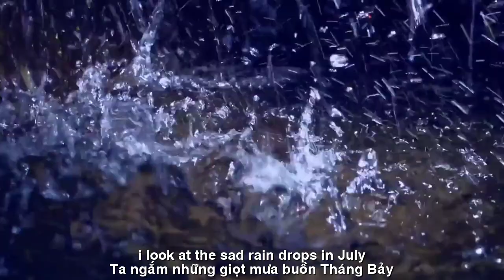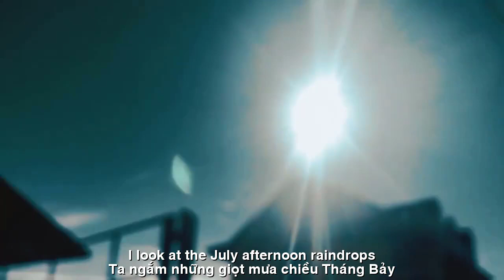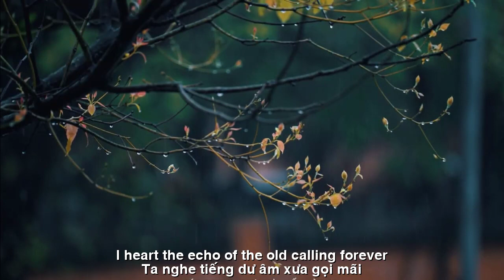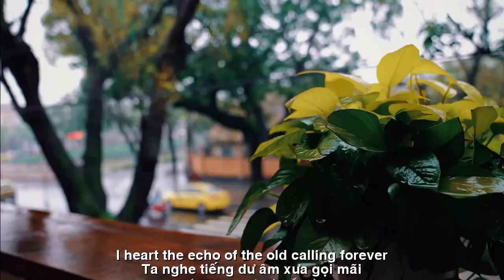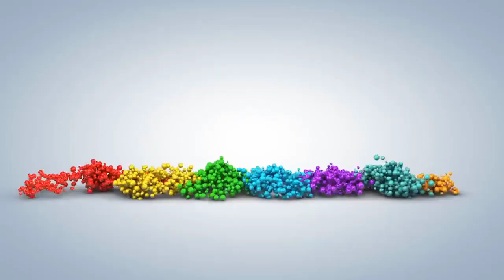[FULL HD]MƯA THÁNG BẢY|HOÀNG KHÁNH LINH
ĐẾN VỚI
NHÀ THƠ HOÀNG KHÁNH LINH
TÁC PHẨM:MƯA THÁNG BẢY
Mưa tháng 7
Ta ngắm những
giọt mưa buồn tháng 7
Gió vô tình thổi ngược lại phía ta
Vương đáy mắt…
vô tình vương đáy mắt
Để cho tim cũng bỗng thấy nhạt nhoà…
Ta ngắm những
giọt mưa chiều tháng 7
Phía ven đường
chiếc lá mãi xoay xoay
Nghe như có một chút buồn day dứt
Vừa khơi lên trong ký ức vơi đầy…
Ta đếm những
áng mây chiều tháng 7
Chợt thấy lòng cũng trĩu nỗi vương mang
Ta nghe tiếng dư âm xưa gọi mãi
Lời xa xưa ta đã hứa… yêu nàng…
HKL.

ENGLISH TRANSLATION
Rain in July
I look at the
sad rain drops in July
The wind accidentally blows against us
King of eyes…
inadvertently in the bottom of the eye
Let the heart also suddenly feel pale...
July afternoon raindrops
Roadside
the leaf is forever spinning
It sounds a bit sad
Just aroused in memories filled with…
I count the
July afternoon clouds
Suddenly I feel my heart is full of sadness
I hear the echo of the old calling forever
The old promise I made… to love her…
HKL.
Đường liên kết của video